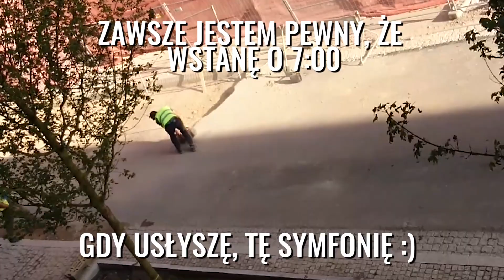PEWNOŚĆ SIEBIE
Jedna z najważniejszych cech, którą każdy powinien nabyć!